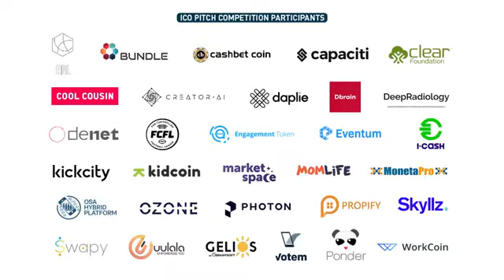Marco Robinson Scam or Legit | Marco Robinson Speaking at d10e in Silicon Valley about BIG LUV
BIGLUV is the world's the first charity on a blockchain! This is a new ICO (initial coin offering).

Now you can help the homeless & immediately get them off the streets, you can change their lives and you also can get rewarded for helping them!

It’s time to spread the BIGLUV

Marco Robinson - Wealth Creation Expert, #1 Best Selling Author, Award Winning Entrepreneur and Multi Million Dollar Property Investor shares his insider circle secrets to achieving his trend setting Financial Freedom Lifestyle.